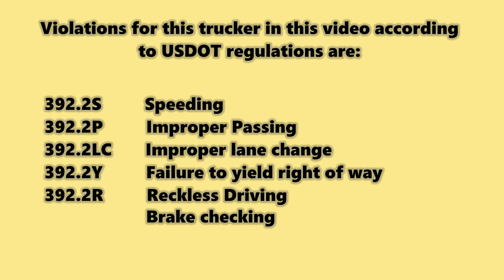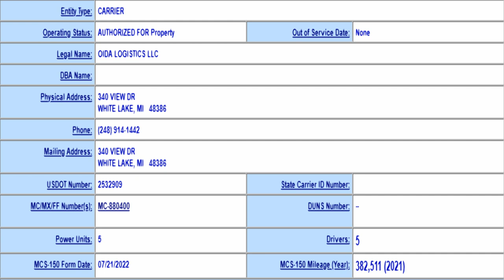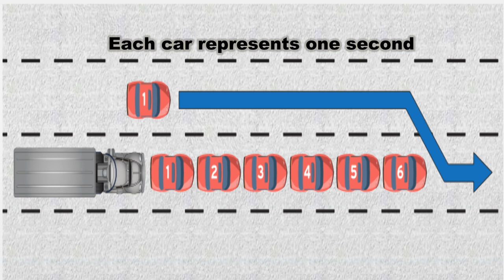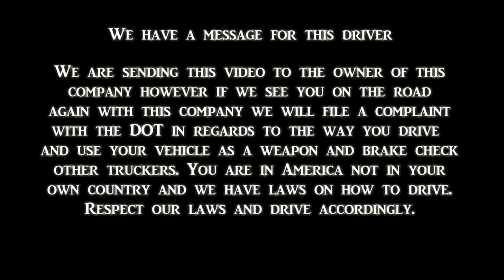OIDA Logistics LLC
To the owner of this company: This driver is a liability to your company. First there was a sign posted that trucks were to use the left lane through the construction to which your driver chose not to observe by speeding up and passing on the right at a high rate of speed and cutting this member off then brake checking him. The right way to do it would have been to get behind this member like he was supposed to seeing that there was traffic getting on at the west bound service plaza. But no he has to be first and so he drives recklessly. This driver is going to cost you your company if you keep him.
He was also witnessed after this incident cutting off multiple vehicles and also went into the third lane when trucks are prohibited. When he cut cars off he allowed less distance then he allowed this member. You have a choice to make.